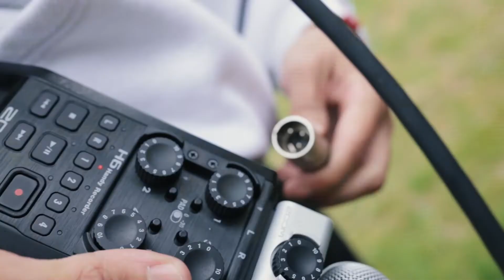Giggles Reklam Filmi - Backstage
Director: Gökhan Topel
Dop: Mustafa Aydemir
Art Director: Volkan Gürel
Sound: Batuhan Topel
Director's Assistant: Gözde Budak
Lighting: Özgür Şeker
Hair Designer: Yalçın
Make-up Artist: Meliha
Styling: Aycan Bayer
Backstage Video: Han Star
Edit / Color: FUA Advertising Studio
Cast / Screenplay / Organization: Bella Ajans